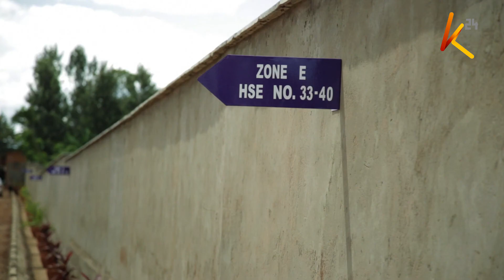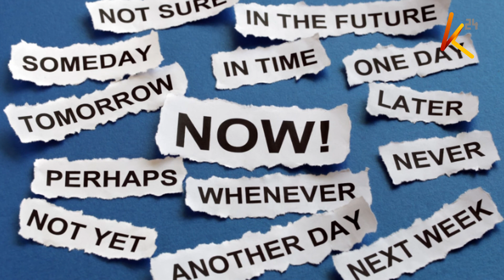Real estate amid pandemic